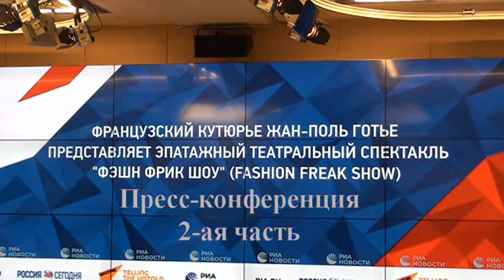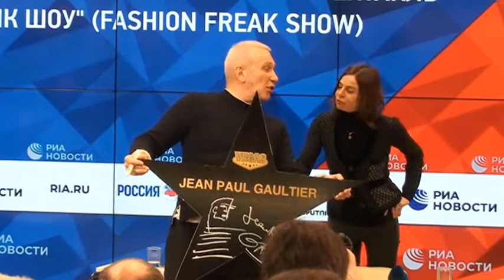Conférence de presse de Jean-Paul Gaultier. 5 février 2020. Moscou (en français). 2 parties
Электронная книга «Раскрутка на YouTube»

Помощь каналу Conférence de presse de Jean-Paul Gaultier. 5 février 2020. Moscou (en français). 2 parties

Une conférence de presse a eu lieu la veille de la première à Moscou du Fashion Freak Show le 6 février au Palais de la jeunesse de Moscou. Gauthier est arrivé dans la capitale pour ouvrir la tournée et a personnellement présenté son projet de scène choquant au public russe. Pour la première fois, il a réussi à communiquer avec le légendaire couturier après son départ de la haute couture, qu'il a annoncé le 17 janvier. Le spectacle à Paris le 22 janvier était le dernier.
L'événement a également réuni:
 Le producteur du Fashion Freak Show Thierry Suc;

La première mondiale d'un mix de défilés de mode, d'une revue de danse, et en même temps une sorte d'aveu d'un créateur de mode a eu lieu en septembre 2018 au cabaret Foley Berger à Paris et est devenu l'un des événements les plus prestigieux non seulement pour le Paris théâtral, mais pour la mode du monde entier. Le spectacle a impliqué plus de 200 costumes; certains ont été créés spécifiquement pour la production, d'autres sont les meilleurs spectacles de différentes années. Spécialement pour la démonstration en Russie, le couturier a ajouté plusieurs modèles de la célèbre collection de constructivisme russe de 1986. Des visites à Saint-Pétersbourg ont eu lieu du 31 janvier au 2 février, à Moscou aura lieu du 6 au 16 février.

Jean-Paul Gaultier présentera son spectacle en Allemagne, au Japon et en Espagne
Le couturier français Jean-Paul Gaultier a déclaré qu'il prévoyait de montrer son défilé de mode en Allemagne, au Japon, en Amérique et en Espagne, la première du spectacle à Moscou aura lieu le 6 février au Palais de la jeunesse de Moscou.
"Nous voyagerons, le spectacle se développera, en janvier, nous le montrerons à Berlin et dans d'autres villes d'Allemagne, nous irons au Japon, nous préparons une option pour l'Amérique, des représentations sont prévues à Madrid", a déclaré Gauthier lors d'une conférence de presse au Russia Today MIA.
Couturier note que la version la plus internationale du spectacle sera montrée à Moscou, dans laquelle il inclura des fragments de sa célèbre collection en 1986, dédiée au constructivisme russe.
Fashion Freak Show est le projet original de Gauthier, dans lequel il se produit en tant que scénariste, réalisateur, artiste, costumier et protagoniste. Créée en 2018 pour le cabaret Foley-Berger à Paris, la production est un mélange de défilés de mode, cabaret, théâtre et comédie musicale. Plus de 200 costumes sont impliqués dans le spectacle, certains conçus spécifiquement pour la production, les autres sont les meilleurs de Gaultier de différentes années.

Помогите каналу на его работу Номер кошелька в Яндексе 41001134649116 💗 Likecoin – криптовалюта за лайки Наш новый канал новостей и технологий ТВ -Инфо